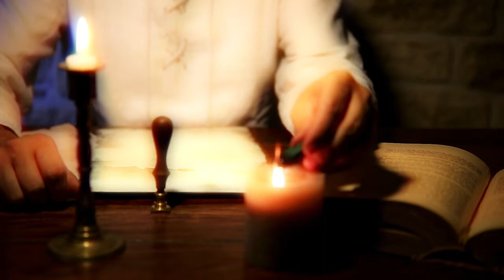Enchanted Parapet by Susan Reintjes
Enchanted Parapet is the tale of a wedding planner’s journey to the truth when she sees startling visions of her clients’ past life together that she must decipher before disaster strikes.

Bryn is co-owner of Anything Goes, a wedding planning company like no other. After seeing an ad for a romantic castle in the Shetland Islands, she snaps it up for her engaged clients without a second thought. But Bryn arrives to find the castle in disrepair, leaving her and her younger business partner, Jamie, only a week to transform the crumbling structure into an idyllic wedding venue.

Unfortunately, planning the wedding is not their only challenge. Bryn has been having visions of the couple’s past life together that are slowly revealing unfinished karma that must be resolved before a catastrophe unfolds. She follows these startling revelations back in time to weave together clues as she unravels the history threatening the couple’s future. Plagued with visions of a Viking battle and a love triangle, Bryn must now piece together the couple’s former life in ninth century Scotland. All the while, Bryn and Jamie are battling their own trials trying to deliver a storybook wedding.